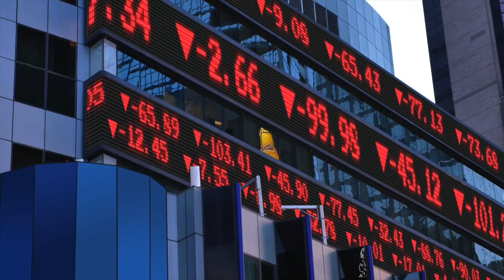Webster County Fair Commercial '22